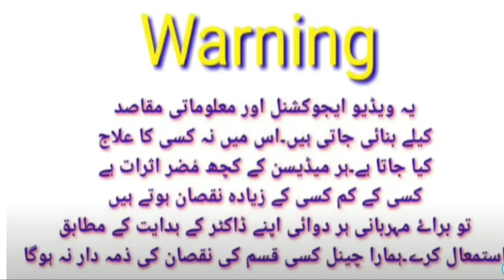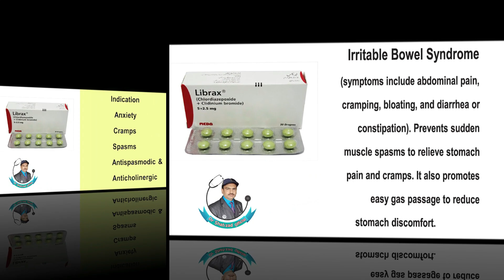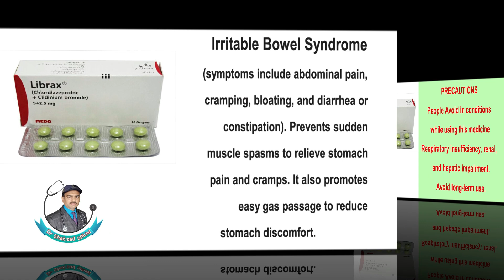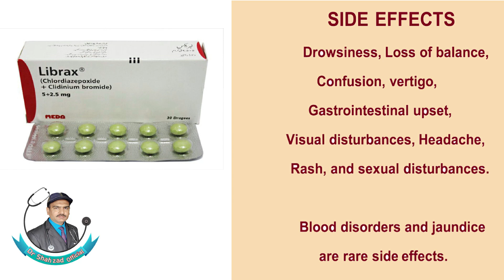Librax Tablet Used For In Urdu | Librex 5 mg 2.5 mg Uses In Hindi | Librax Tablet Ke Fayde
In this video, We learn Librax Tablet Review,  Librax Tablet Uses in Urdu Hindi,  Librax Tablet Used For In Urdu

Aj ki video me ap  Librax Tablet Ke Fayde jane ge

Combination of 2 drugs clidinium and chlordiazepoxide.
It is used along with other medications to help treat stomach/Intestinal Disorder ( such as ulcers , Irritable bowel Syndrome , Bowel infections.
Slowing the natural movements of the gut and by relaxing the muscles in the stomach intestine.

Clidinium belongs to a class of drugs known as Anti cholenergic / anti spasmodics.

Chlordiazepoxide helps to reduce anxiety.
It acts on the brain and nerves to produce a calming effect.
It belongs to a class of drugs knowns as benzodiazepines.
Dosage 3 to 4 times a day 30 to 60 minutes before meals and Bed time.
If you have taken antacid take it after meal and take this medication before meals.

doctor.